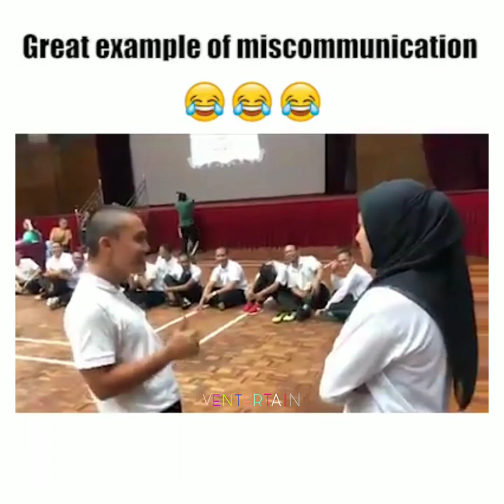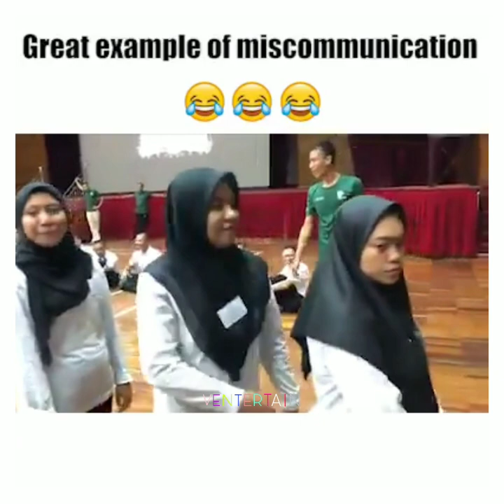Great Example Of Miscommunication